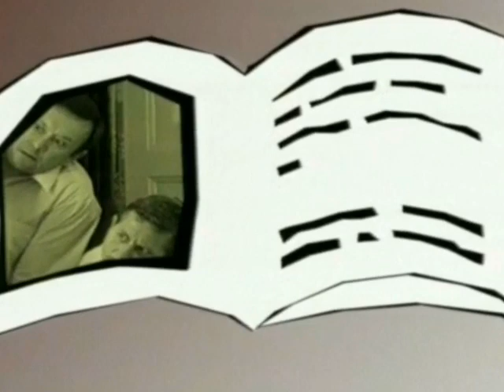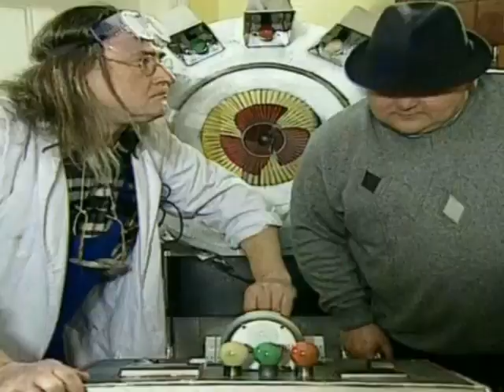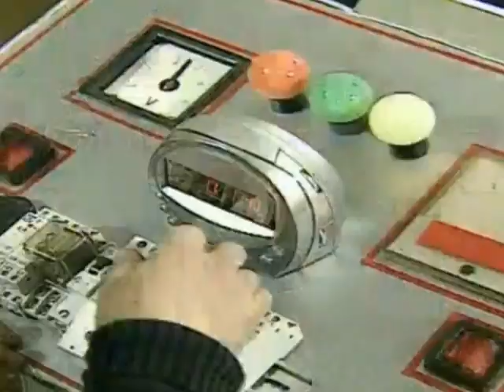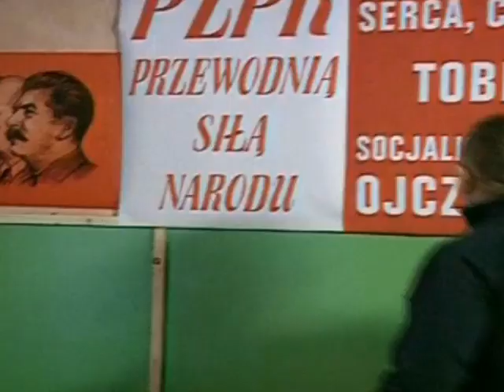Święta wojna odcinek 292 Wehikuł czasu